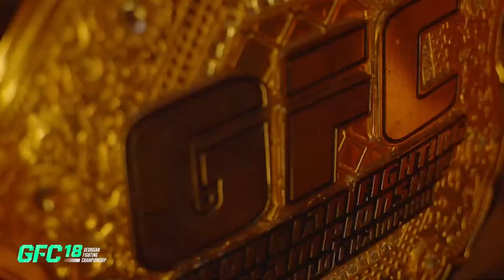🥊 GFC 18 | MMA-ის საერთაშორისო ტურნირი თბილისში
წლის მეოთხე ღონისძიებაზე MMA-ს მოყვარულებმა თბილისში მაგარი შოუ იხილეს.
GFC 18-ზე 10 ბრძოლა გაიმართა - 5 ანდერ ქარდზე იქნება, ხოლო 5 - მეინ ქარდზე, აქედან 1 ქამარზე. ქართველების გარდა, ოქტაგონზე აზერბაიჯანელი, თურქი, სომეხი, ირანელი და ბრაზილიელი სპორტსმენები გავიდნენ. რაულ თუთარაულმა ბრაზილიელი ობერდან ვიეირა ტენორიოს წინააღმდეგ გამარჯვება შეძლო და საჩემპიონო ქამარი საქართველოში დატოვა.

0:00:00 გახსნა
0:04:34 MUKHRANI NARSAVIDZE - DAVIT ASLAMAZASHVILI
0:12:25 ILIA QARUKHNISHVILI - ABDUL FAHAD AHMADI
0:36:40 LEVAN KIRTADZE - MAIRBEK SULUMOV
1:02:32 NIKA KUPRAVISHVILI - TOGHRUL IBRAGIMOV
1:11:01 GIORGI GOGOTCHURI - SABA KVIRKVELIA
1:27:52 TAMAZI BOTCHORISHVILI - MEHMET ALI TASKIRAN
1:33:52 TORNIKE GIGAURI - TURAL FARZALIEV
1:45:40 GOCHA SHAINIDZE - HARUTYUN HARUTYUNYAN
1:53:43 ZURABI PIRTSKHELIANI - SHAHRAM HAGHI
2:08:43 RAULI TUTARAULI - OBERDAN VIEIRA TENORIO